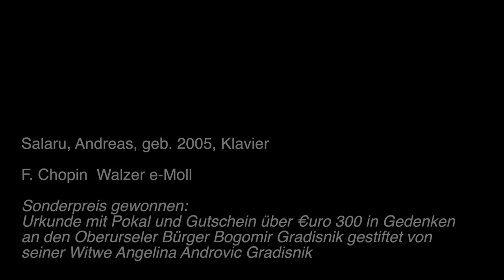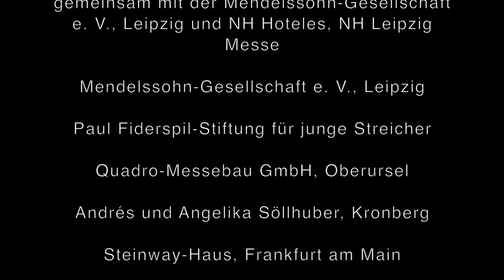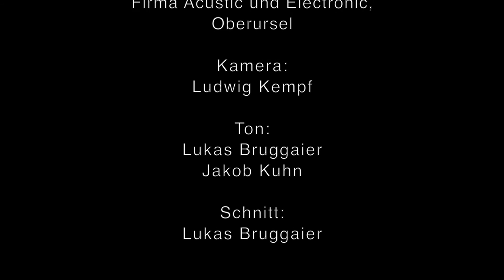Salaru, Andreas, geb 2005, Klavier - F. Chopin, Walzer e-Moll